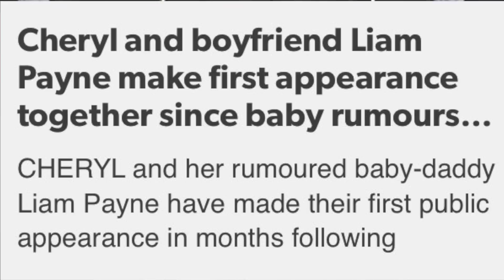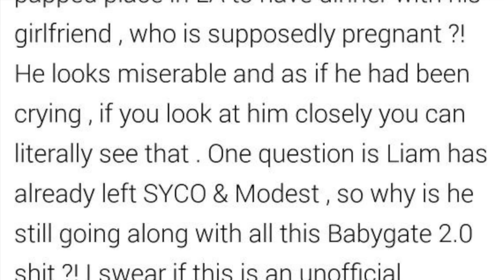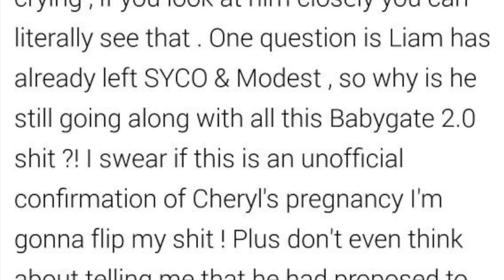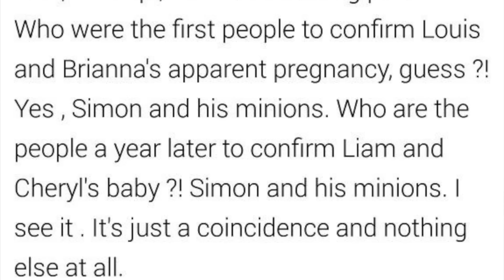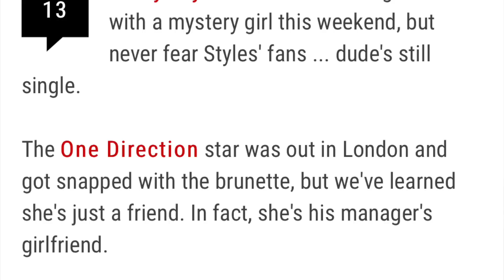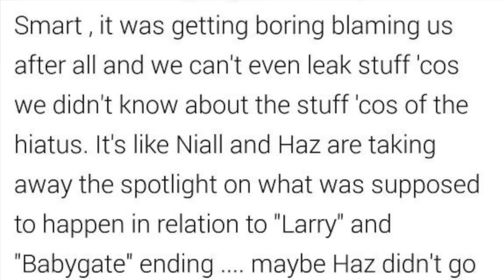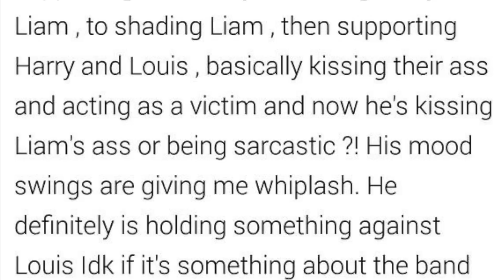LIAM HAVING A CHILD, HARRY WOMAN SCANDAL, IS LIAM OK, BRIANA'S BF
Leave thoughts down below!!!

~SNAP: sararmann
~KIK: When16Met18
~My Directioners Amino App name : Queen Halo
~Musical.ly: @oopshistylinson